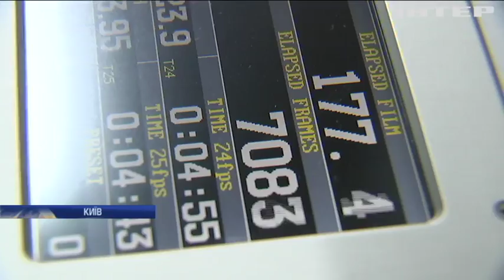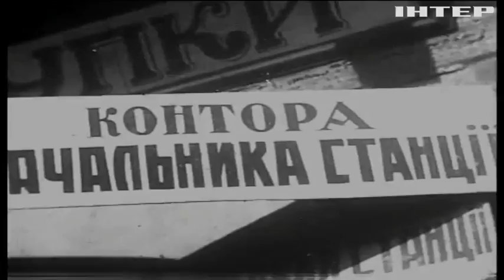Реставратори Києва повертають на екран роботи славетних режисерів